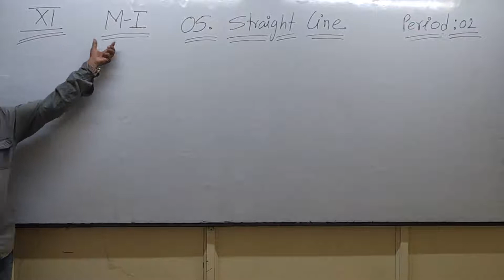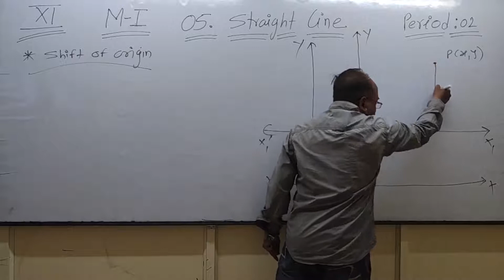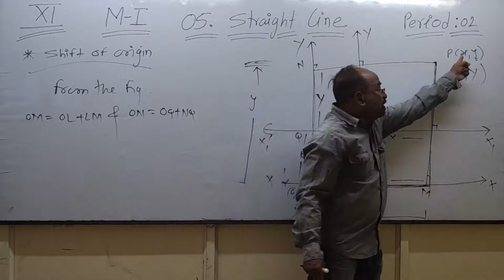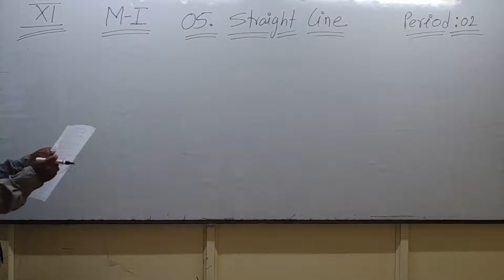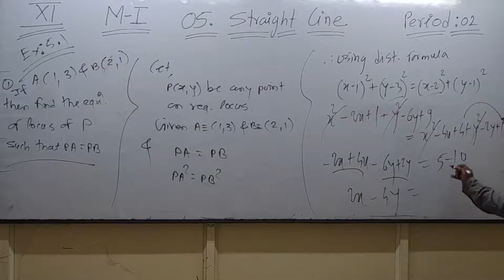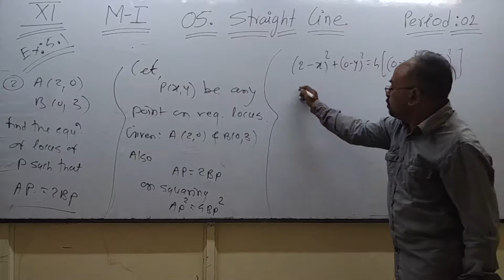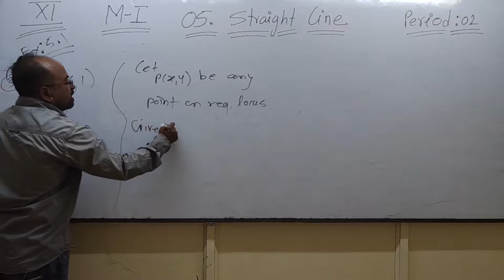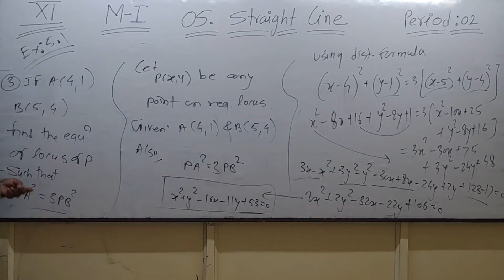11th MI Excercise 5.1 | 05.Straight Line Period: 02 | Q.1 to 3 & Locus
11th MI Excercise 5.1 | 05.Straight Line  Period: 02   | Q.1 to 3 & Locus

Important Point Given Bellow Link :-